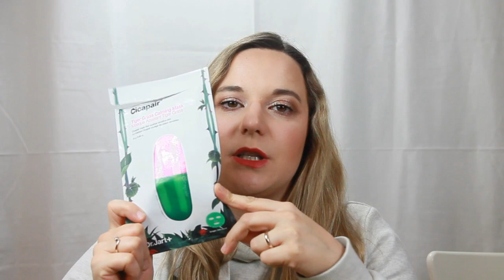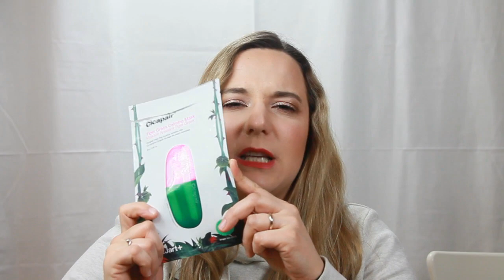FINITI...E? I MIEI PRODOTTI TERMINATI NEGLI ULTIMI MESI (Caudalie, Dior, Nuxe...)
In questo video vi mostrerò i prodotti che ho terminato negli ultimi mesi...Saranno promossi o bocciati? li riacquisterei o meno?Guardate questo video per scoprirlo.

PRODOTTI UTILIZZATI:

- MASCHERA VISO BIOTHERM LIFE PLANKTON ESSENCE IN A MASK

- MASCHERA VISO TONY MOLY I’M REAL TEA TREE OIL
Online acquistabile dall’Italia ho trovato solo la versione all’aloe comunque buonissima

- TIGI BAD HEAD ANTI DOTES RESURRECTION

- COS DE BAHA HYALURONIC ACID SERUM

- CAUDALIE PREMIER CRU CONTORNO OCCHI

Questo video non è in alcun modo sponsorizzato e i prodotti che menziono sono stati acquistati da me. Pertanto anche le opinioni su tali prodotti, positive o negative che siano, sono tutte farina del mio sacco.

Anna